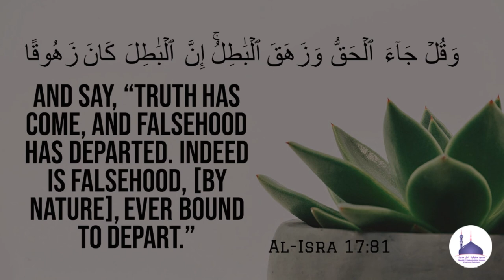Jumua'h Khutbah 28.07.2023 : Maah e Muharram aur Sahaba رضی اللہ عنہ | MOULVI ABDUS SAMAD Umari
Jumua'h Khutbah 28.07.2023 : ماہ محرم اورصحابہ کرام | Maah e Muharram aur Sahaba رضی اللہ عنہ | MOULVI ABDUS SAMAD Umari